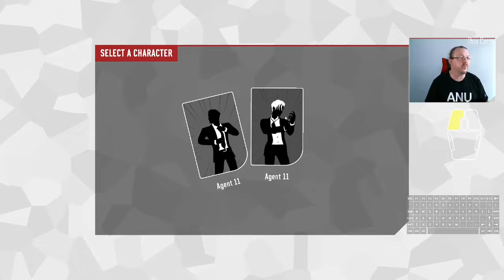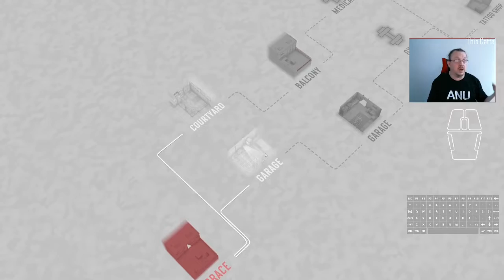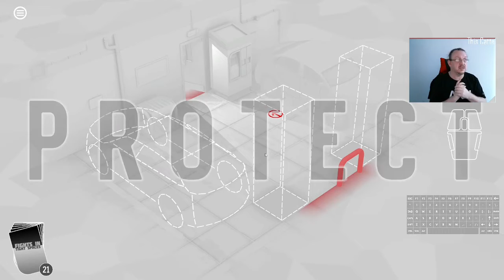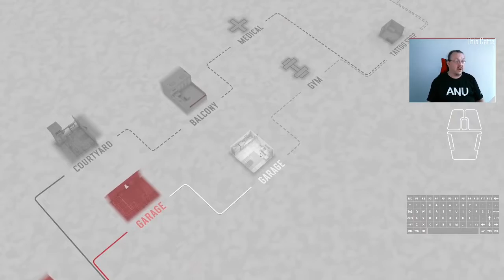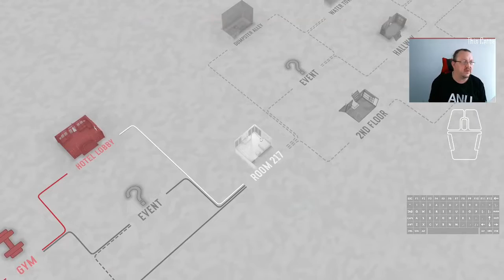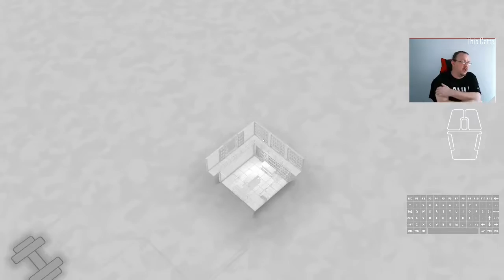Day 58 of Fights in Tight Spaces 100 Days of Daily Play Through 30/01/2022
Another one and done, with a standard deck, and a bit of calculated risk taking, and for all the world, it appears my ability to do maths is improving

00:47 Run 1 starts
33:45 Run 1, Final Level.  Honestly, the Drunken Master and the Purple No Touch Guy are more of a threat than the Viking these days, and I tihnk that's probably going to show up in the data, so if there's a rebalance patch, the Viking will probably get a buff.

T-Shirts of the day is my ANU work shirt, because I filmed this just after close of day's trade.